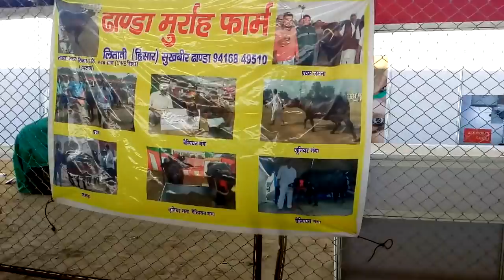Fantastic Show Quality Murrah Buffalos@Agri Leadership Meeting In Rohtak Haryana.Best for Dairy Farm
This video covers the murrah show quality Buffalo s in agri submit meeting in rohtak haryana. Hope you enjoyed this.please watch Farming Guru ji youtube channel.